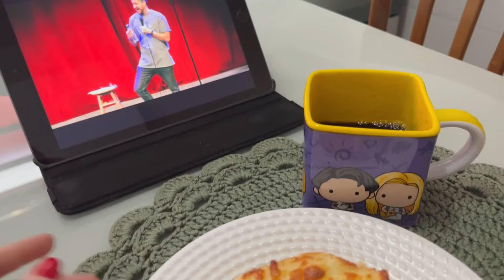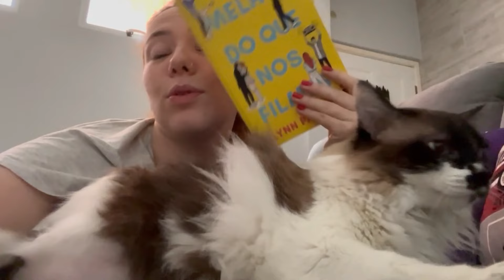VLOG | Rotina de casa, bolo trufado com cereja, reunião com os amigos, muito plot e pouca história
Oi riquezas, tudo bom com vocês?
Vamos passar um sábado juntos, fazer um bolo maravilhoso, ver se minha máquina de waffle ainda vive e encontrar meus amigos pra debater um livro e comer umas comidinhas?
Bora!

WAFFLE
1 ovo
1/2 xícara de chá de leite
1 e 1/3 colher de sopa de manteiga
1 colher de chá de essência de baunilha
1 colher de sopa de açúcar (aumente dependendo da cobertura)
1 pitada de sal
1 xícara de chá de farinha de trigo
1/2 colher de sopa de fermento
BOLO TRUFADO COM GELÉIA DE CEREJAS
3 ovos
1 pote (170g) de iogurte natural
2 potes de açúcar
2 potes de farinha de trigo
1 pote de chocolate
3/4 do pote de óleo
1 colher de sopa rasa de fermento
Cobertura
150g de chocolate meio amargo
1/2 caixinha de creme de leite
1 colher de sopa de conhaque
1 colher de sopa de mel
Geleia Dalfour de Cerejas